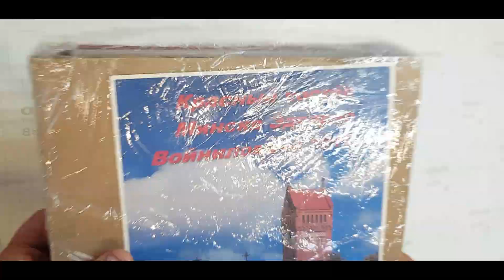House in the suburbs of Paris, 19th century. Trailer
We are building a 19th-century house with a fountain in the courtyard according to the old project.
    The video consists of several parts.
A channel for creative people. We recreate interesting historical buildings and interiors of that
time in the form of models. We partially restore damaged structures." This text appears to describe a
creative project that involves building models of historical structures and restoring partially damaged
buildings.

Timeline
0-43 Unpacking the kit
0-55 House assembly
4-27 We glue platbands to the walls
6-50 Making balconies for flowers
9-24 Making stairs to the second floor
10-46 Making windows
15-15 We make furniture
23-36 House residents
25 34 Preparing the area near the house
26-57, 31-22 Making a fountain
28-29 Planting a garden
37-31 Moving into the house
42-08 Let's go visit
43-19 New project